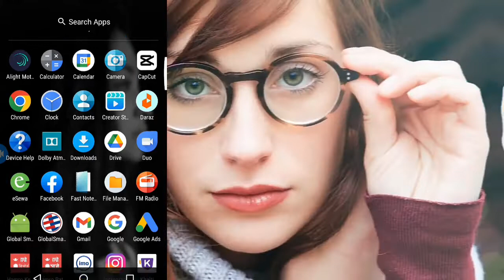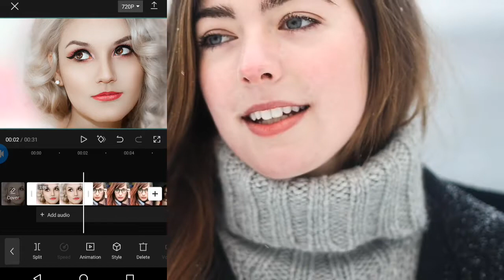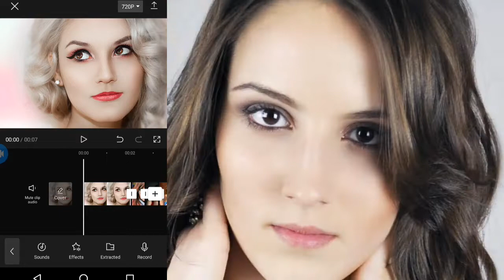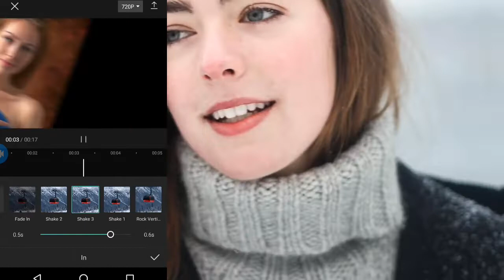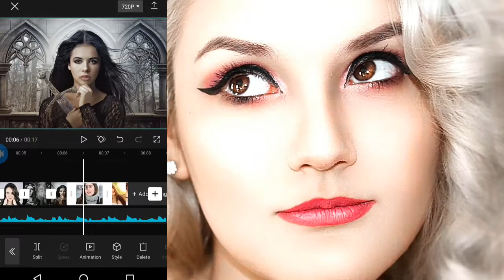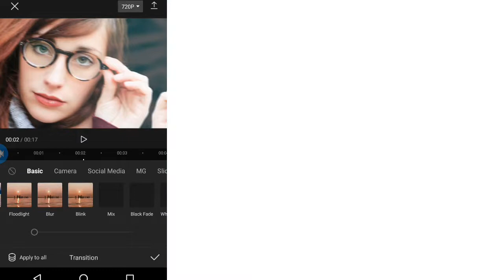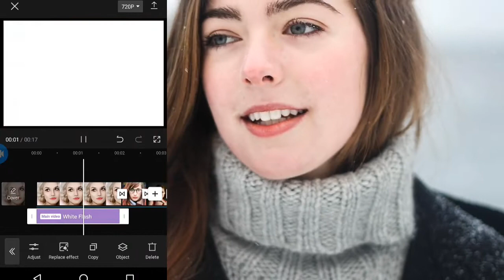tiktok new trending saund osthir video editing tytorial 2022 ! capcut video editing ! new songs tre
tiktok new trending saund osthir video editing tytorial 2022 capcut video editing  new songs tred namaskar sathiharu video ma swagat chh aaunus aaj tiktok video  edit garn sikou

my name is : chiranjibi mungrati
from : Bhojpur
# Tiktok video editing in CapCut
# Tiktok training sound video editing in CapCut
# Tiktok new trending photo animation
# Tiktok new trending sound video editing
# Tiktok trending photo animation in CapCut
Tiktok New Trending Sound Osthir Video Editing Tutorial 2022
video
# capcut apk download
# new song tiktok trending
# xml file video editing
jf tech zone
tiktok new trending video editing
# music beat & photo
# capcut tutorial
alight motion Video editing
# capcut new video editing 2022
# capcut video editing 2022
new song trending
# trending video
capcut apk download
# music beat & photo
Capcut New Effect
Tiktok New Trend Video Editing Tutorial
How to Make a Video in Capcut
# Particles dissipate effect id capcut
# how to make a tiktok trending video
how to create a tiktok trend
how to make tiktok trending photo video
# how to make tiktok trending effects
# tiktok tutorial
capcut app